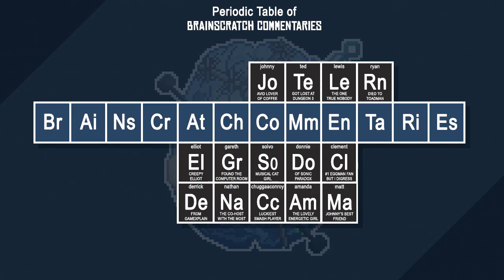Kirby: Triple Deluxe - Part 15: Wow, This is Outdated as Hell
Part 15 of Kirby Triple Deluxe has some hot speculation.  I bet the new Mario game on the NX is Sunshine 2!